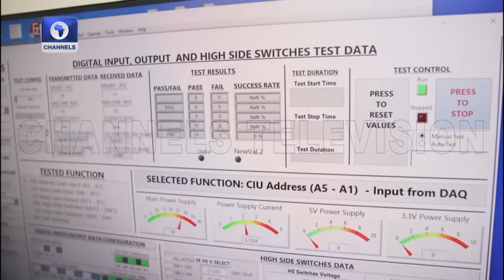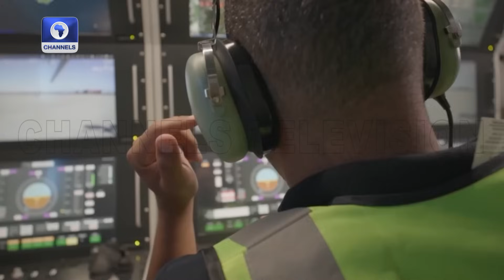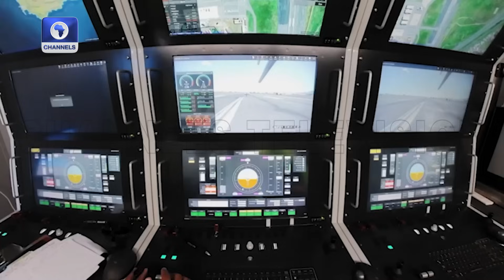Liberian Go To The Poll To Elect President For The Next Six Years +More | Network Africa